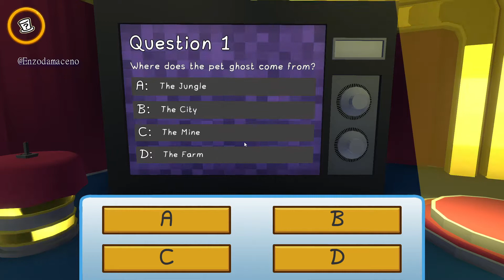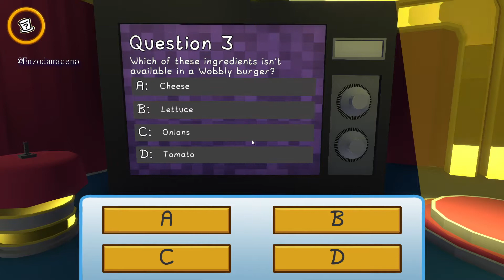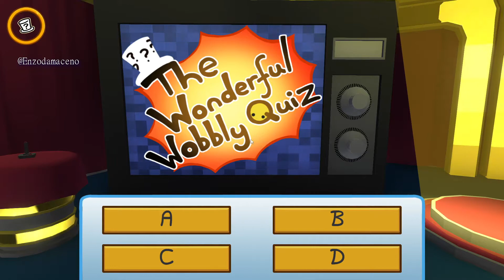Wobbly life Vamos conhecer o Club do jogo - gameplay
Sejam bem-vindos

Wobbly Life is a lively open world physics based sandbox. Play with your friends in Online and local co-op, discover a variety of minigames and objectives to earn cash to spend in the world!

wobblylife massinha como jogar wobbly life steam jogos